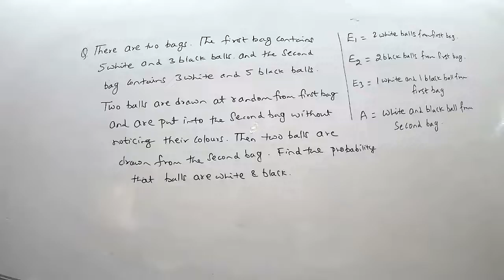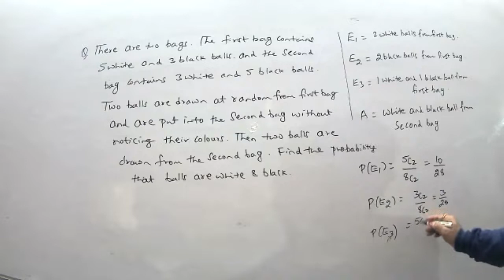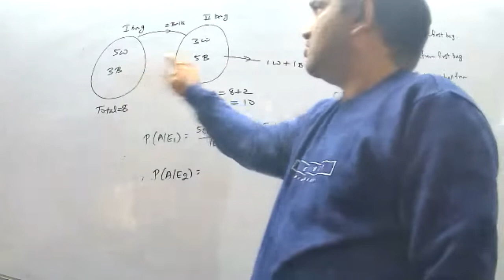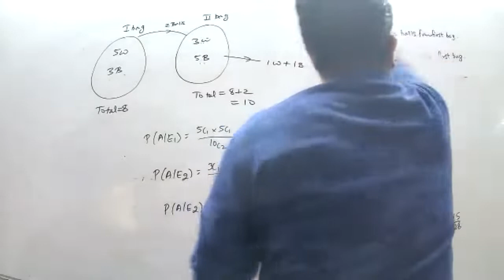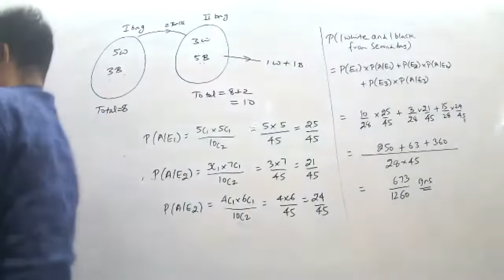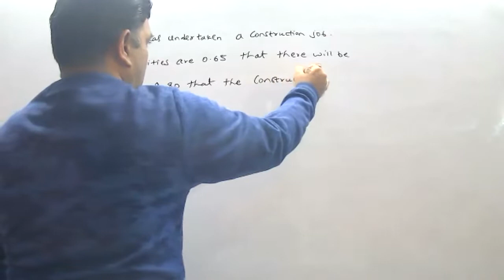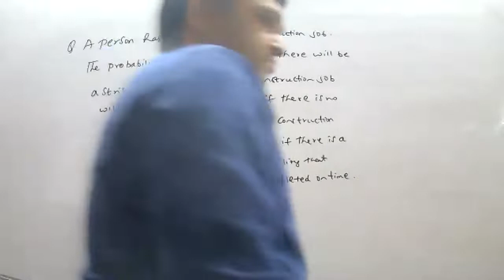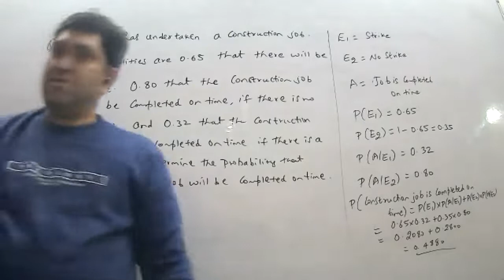Probability P2 26th Jan